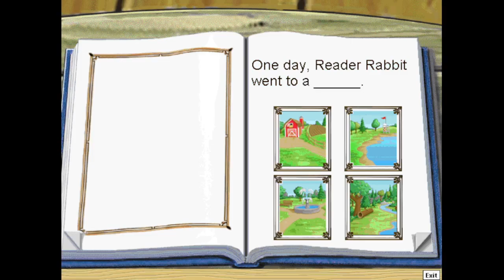READER RABBIT'S DEPRESSIVE EPISODES - Reader Rabbit (Personalized) Kindergarten Part 7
Reader Rabbit so depressed about a lot of things, luckily, we have some banger tunes and a sick poem to encourage us!